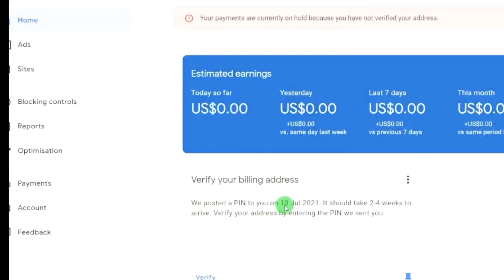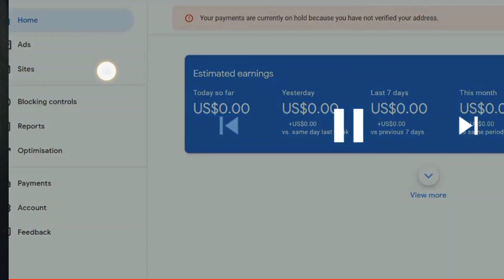Google adsense identify verification | how to verify Google adsense account